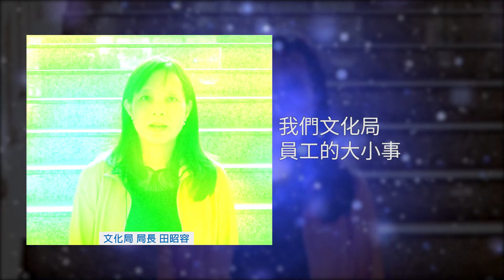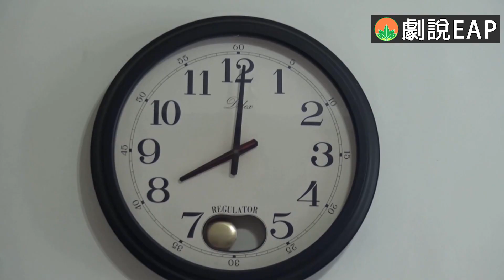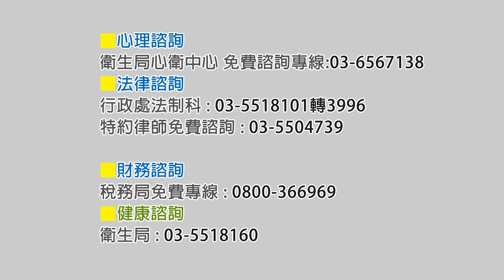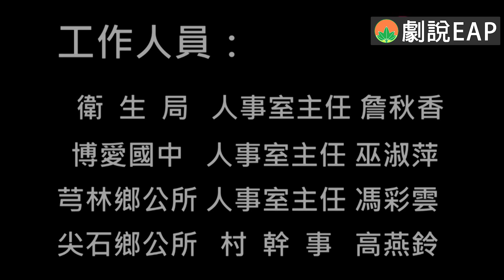新竹縣政府員工EAP關心您